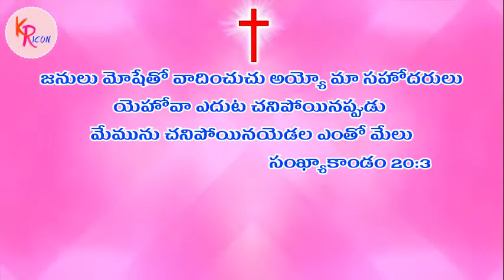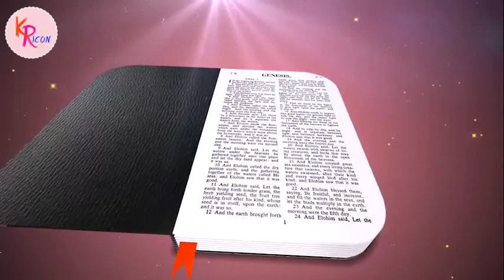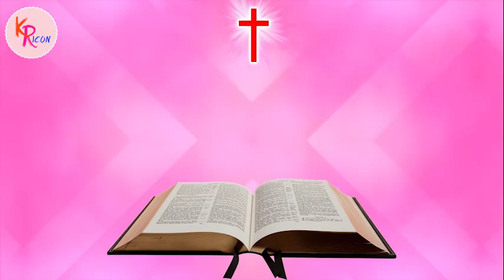Pastor S Rajasekhar Garu || Daily Messages 2020-06-09 || Audio Message